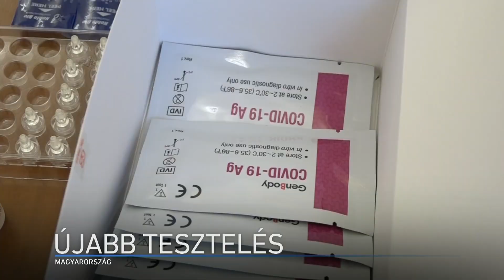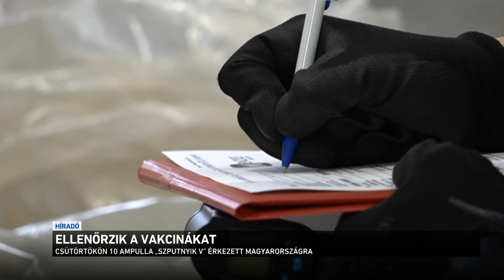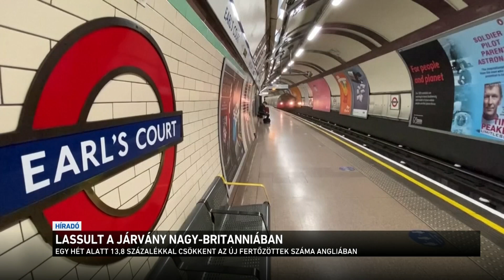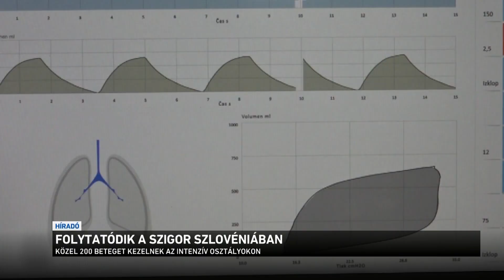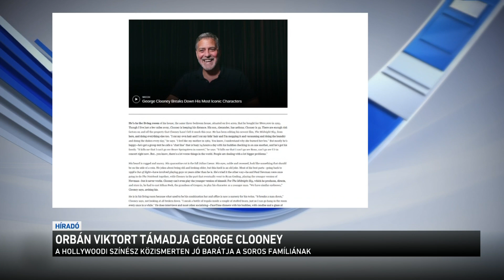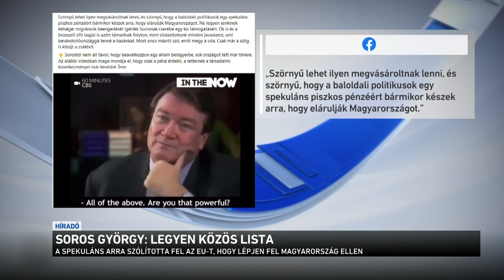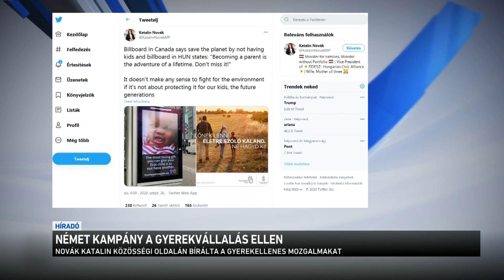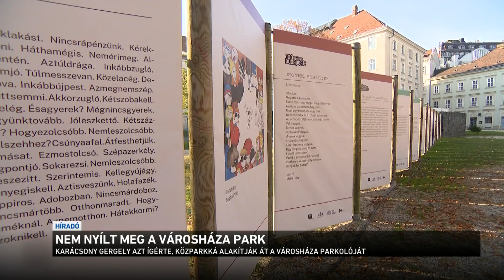Híradó 2020.11.22. 19:30